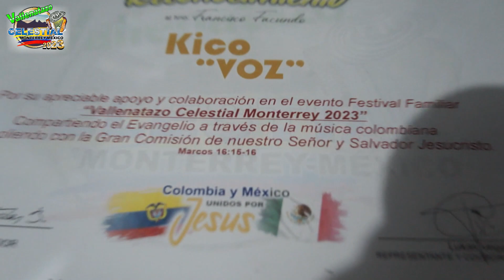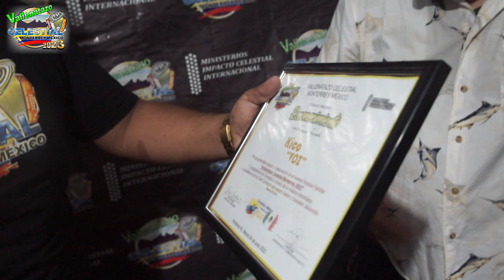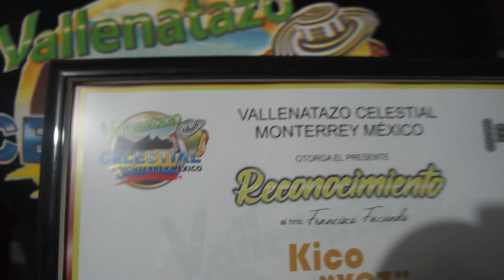KICO VOZ - VALLENATAZO CELESTIAL 2023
ENTREGA DE RECONOCIMIENTO AL MINISTERIO
KICO VOZ
VALLENATAZO CELESTIAL 2023
MONTERREY - MÉXICO